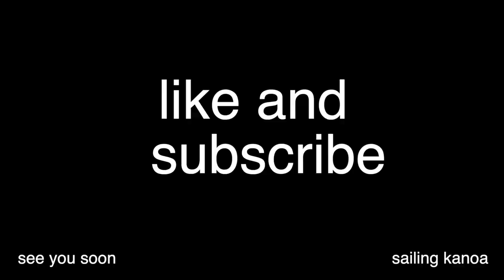An Octopus steals our GoPro!!! (Ep.40) Sailing Kanoa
While diving in Ibiza underwater thief tries to steal our GoPro...